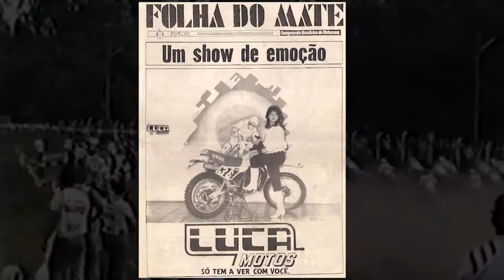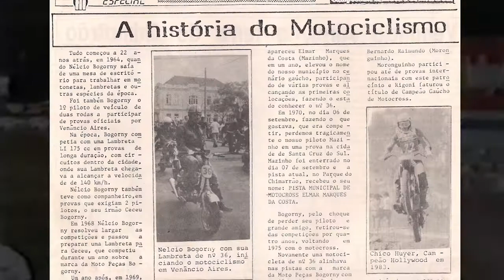40 Anos de história do Moto Clube Venâncio Aires - MOCVA